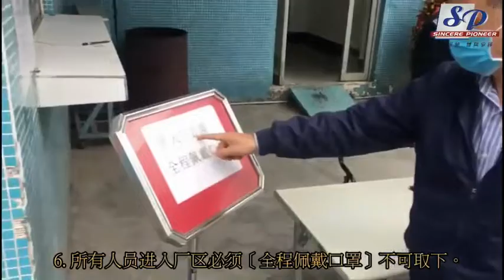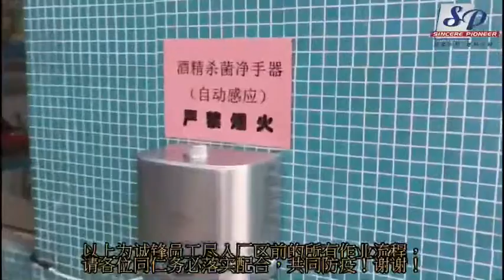2020誠鋒興業防疫宣導影片，對抗新冠病毒,從你我做起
戴口罩勤洗手,新冠病毒遠離我